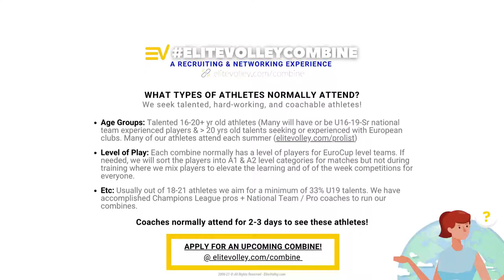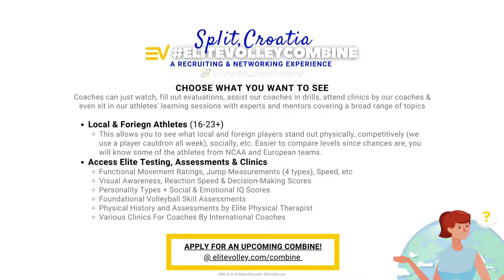June 21' Find Your Player & Coaches' Clinics @ EliteVolleyCombine | EliteVolley.com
June 19-30 Recruit Athletes @ EliteVolleyCombine (Split, Croatia)
* USA, Bosnian, Croatia, Swiss, Hungarian, etc U19-U23 talents will be present (Pos 1, 2, 3, 4 & L)